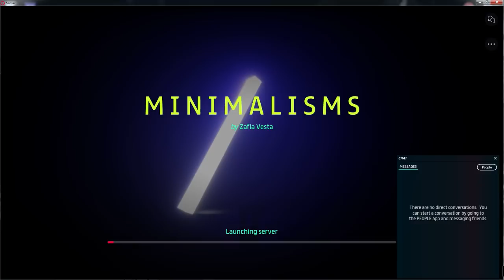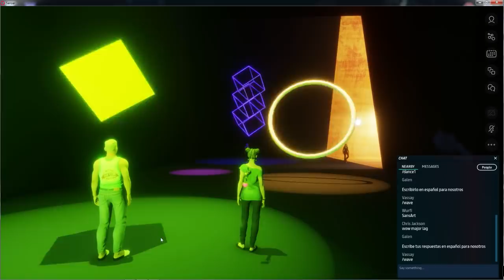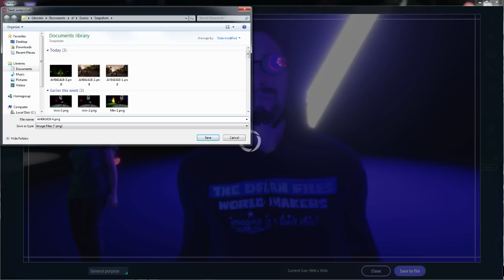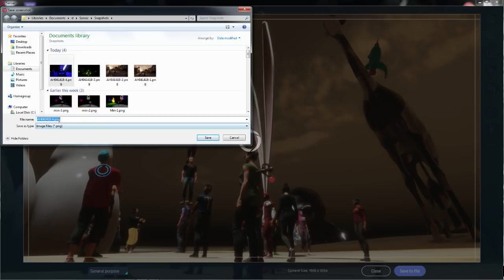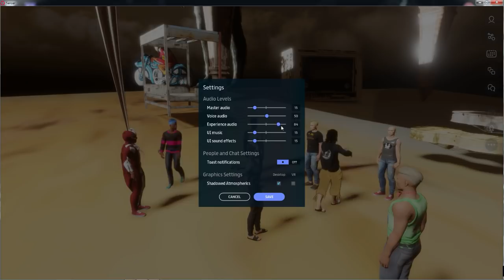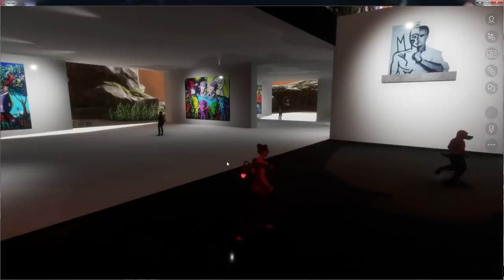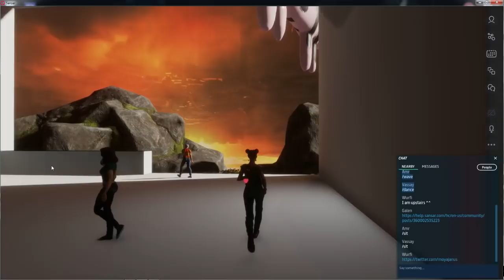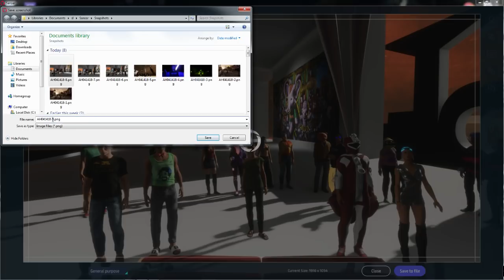Atlas-Hopping in Sansar with Berry & Drax - Episode 33 - April 14th 2018 @ 11am PST